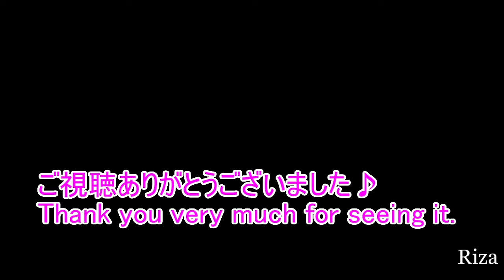Boxing Arena NEBULA Akina vs. Mac, Pupa, Saya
It's a request match.